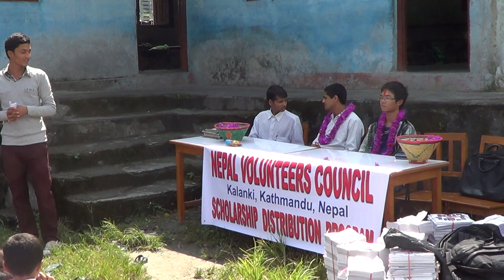NVC - One of the NVC Scholarship Students Speaks